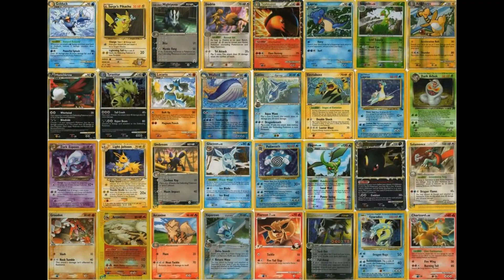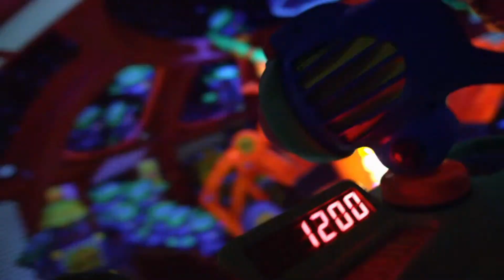A Gift for Dad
For Dad.